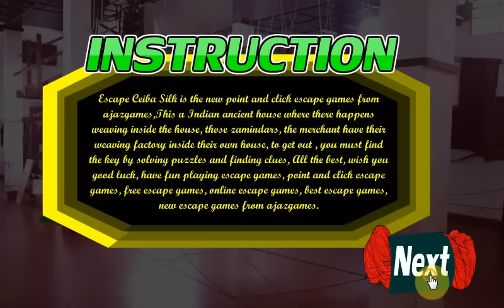escape ceiba silk walkthrough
escape ceiba silk